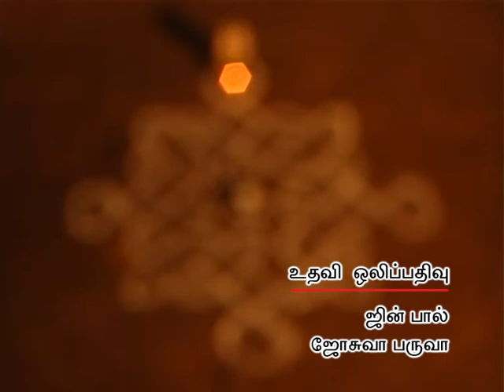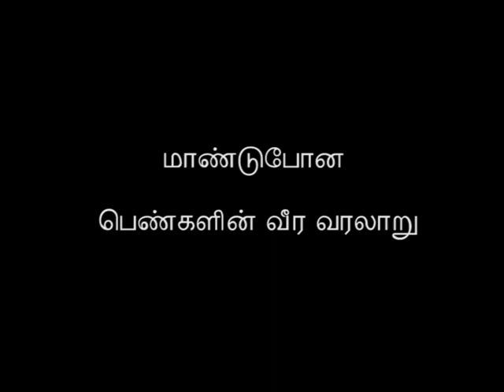MOOTHAI - Title Song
CLIENT : MAKKAL Television & Alternative Media Centre
TITLE: Moothai
DURATION:   25mins X 20 episodes
CONTENT: Every Day Episode on Women Deities
MEDIA HOUSE: Wanderers Media Works Pvt. Ltd. & Lateral Communications